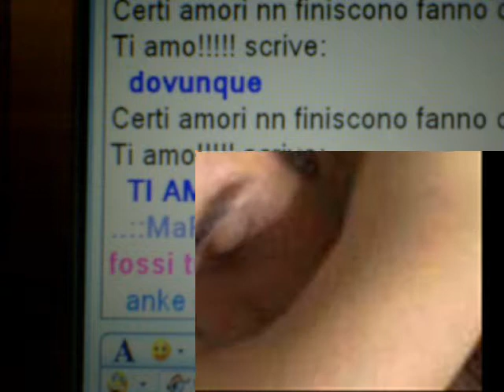Martina e Michele Photos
Insieme di foto di una coppia che il mondo non dimenticherà mai, al suono di finalmente tu